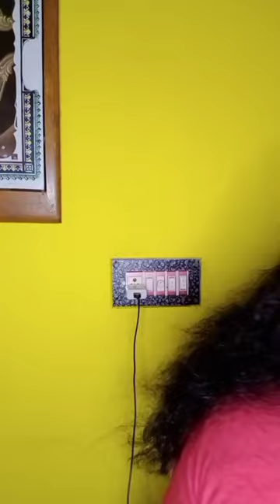Parlour Jaise Eyebrow🤯 Tape Makeup😱